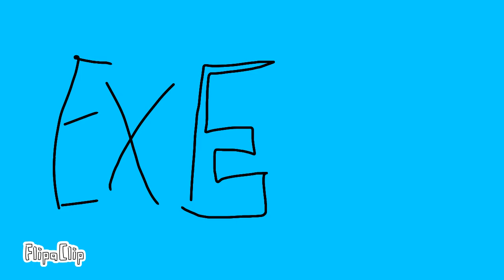logo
FlipaClip - Letter r